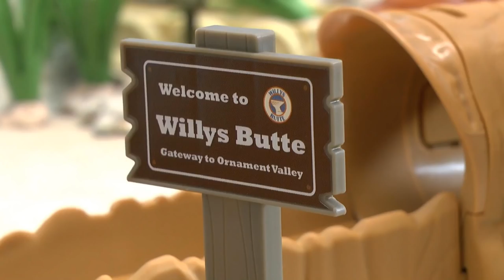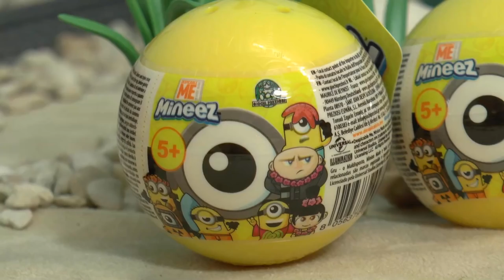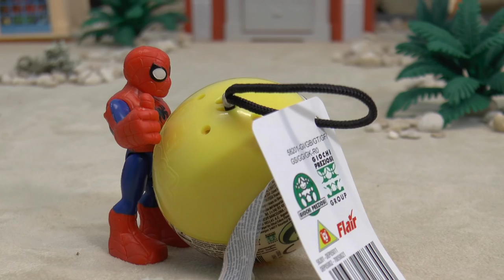Cars Toys Lightning McQueen Racing Stories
Stories with lots and lots of racing.